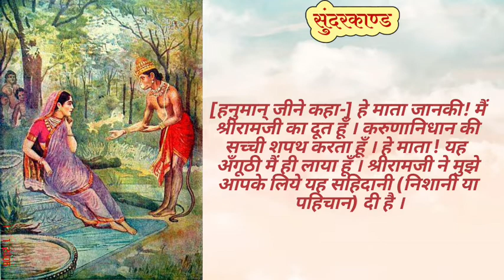राम दूत मैं मातु जानकी।। सुंदरकांड पाठ हिंदी अनुवाद सहित।।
🌿🌿जय श्री कृष्ण सभी भक्तों को।🍃🍃
यह चैनल सिर्फ education purpose से बनाया गया है।हमारा उद्देश्य आप सबके मन में भक्ति प्रेम का बीज अंकुरित करना है।जिससे सभी जीवों का  कल्याण हो।🌸इस चैनल के माध्यम से आपको हरी चर्चा,संतों के प्रवचन, सतसंग,कथा,भजन आदि मिलते रहेंगे।🌺जिसे सुनकर या देखकर आपको असीम आनंद की अनुभूति होगी। प्रभु चरणों में प्रीति होगी।🌹
अगर आपको अध्यात्म में रुचि है तो आपसे निवेदन है की हमारे चैनल को 🙏🏻subscribe👏🏻 करें।और दूसरे लोगों तक भी पहुंचाए जिससे सबको लाभ मिलता रहे।अगर आप अध्यात्म से संबंधित कुछ भी जिज्ञासा रखते हो तो कमेंट में पूछ सकते हो।